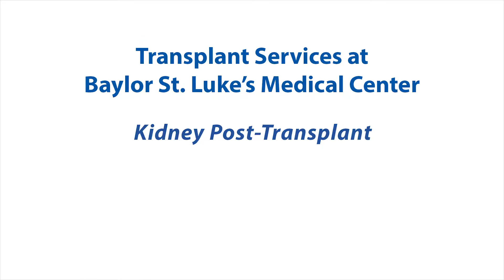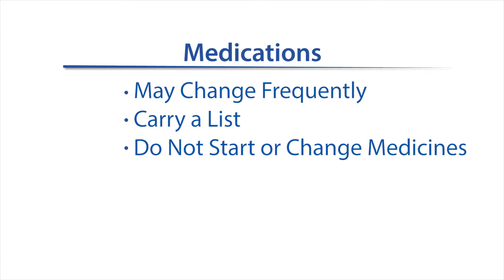Kidney Post-Transplant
After you receive a liver transplant, your journey is not over.  Watch this video on what to expect after you receive your transplant.